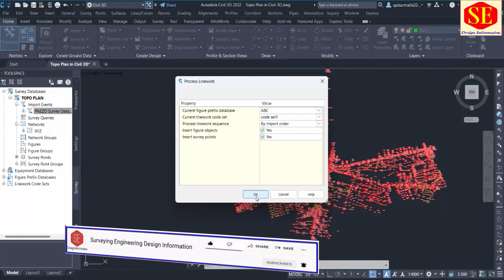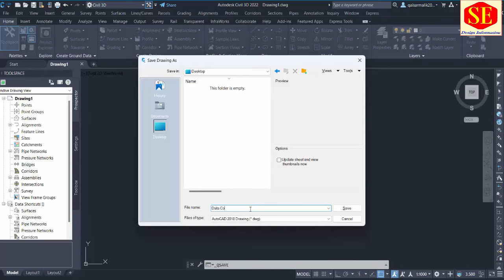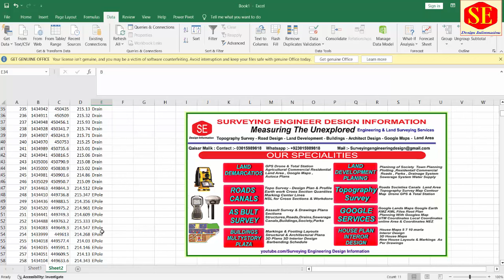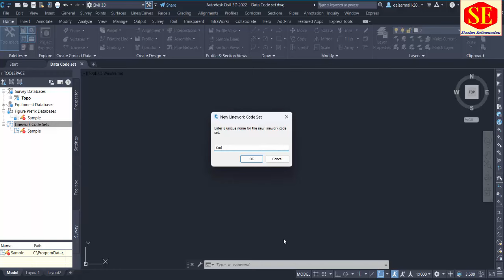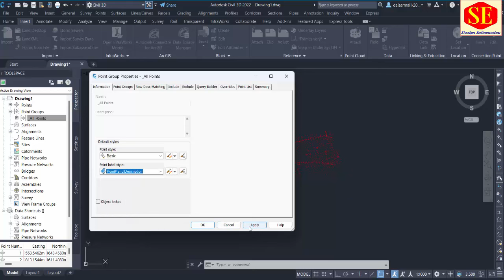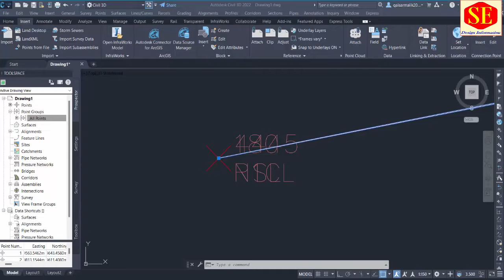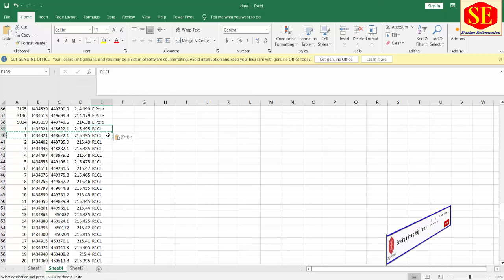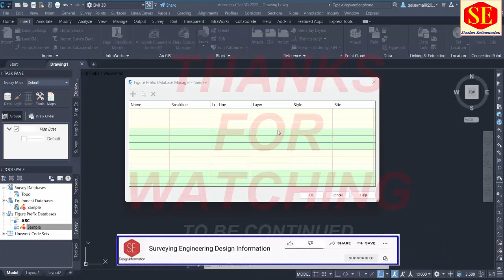How to Import Points & Create Topo Plan With Line Work Code & Figure Prefix Databases. Lesson 3.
This video about Civil 3D Points Import Points & Create Topo plan With Line Work Code & Figure Prefix Databases. Very useful For Beginners.
Lesson 3
data download